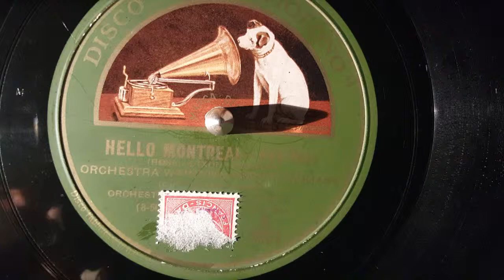orchestra waring's pennsylvanians - hello montreal - fox trot -78 rpm